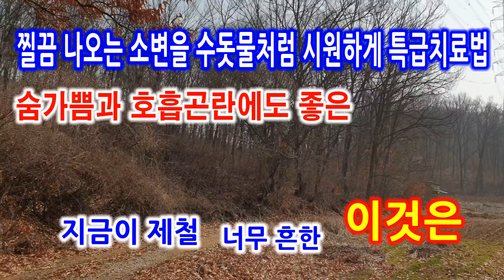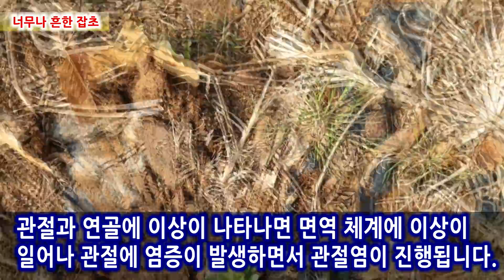찔끔찔끔 나오는 소변을 시원하게 하는 특급치료법인 이것은_ 지금이 제철입니다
지난주에 올렸던 꽃다지 동영상은 점나도나물과 화면이 서로 바뀌어 다시 수정해서 올립니다.